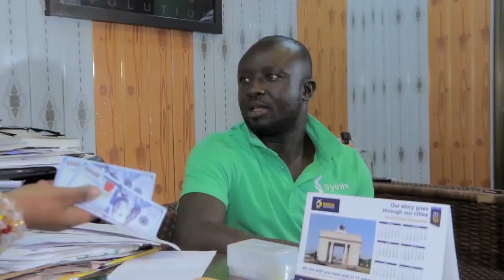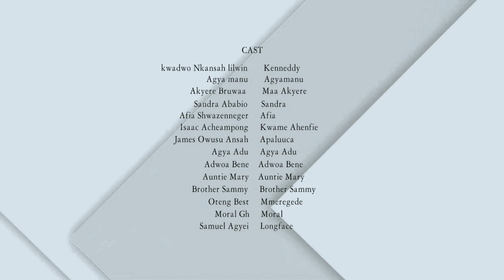BORGA AKWAABA FULL EPISODE 1